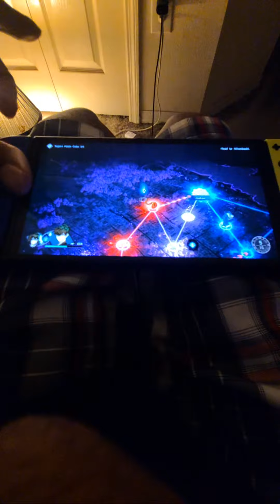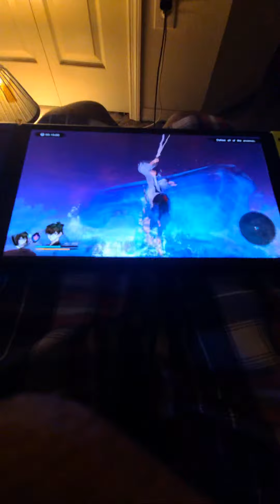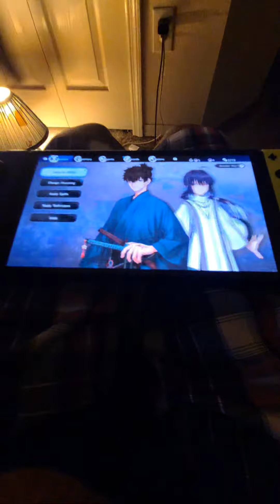Highlight 41:29 - 46:29 from Fate Samurai Remnant Stream 12 ! welcome back Aria Tamamo